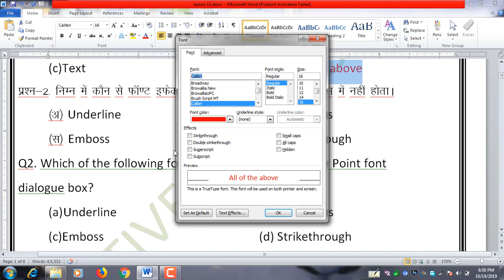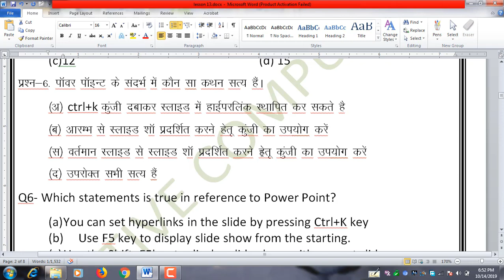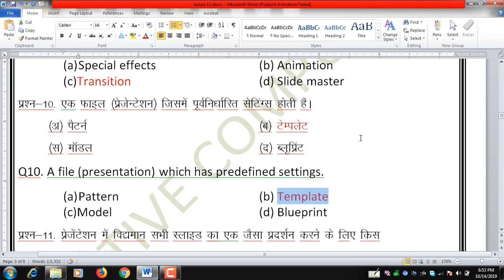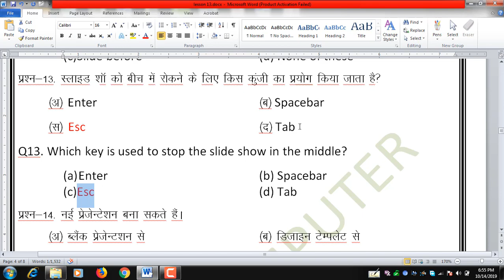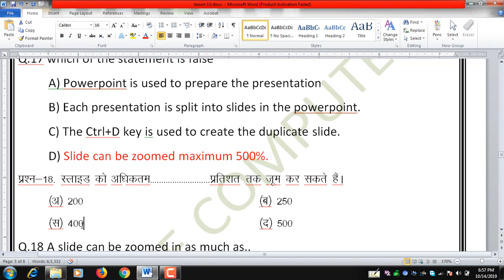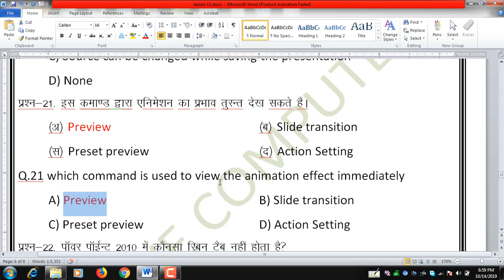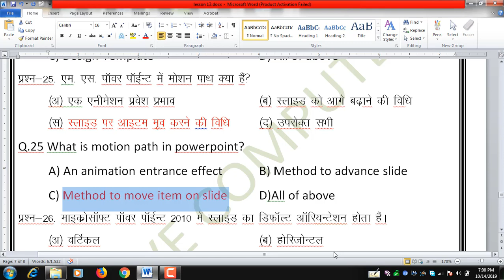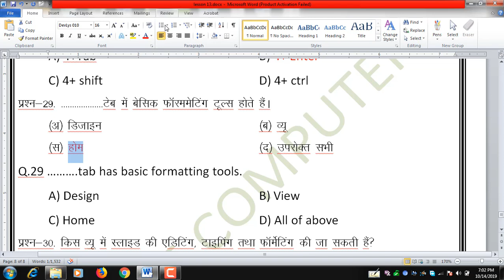RSCIT Questions and Patwari important questions